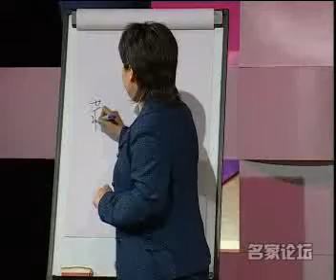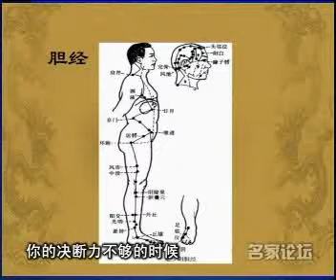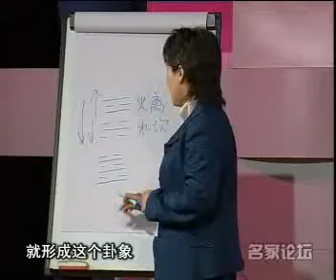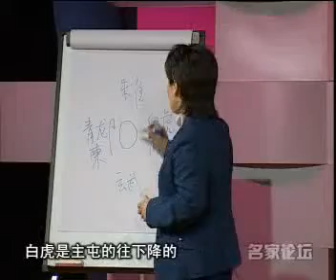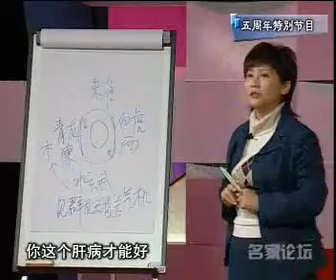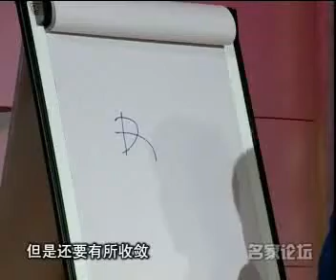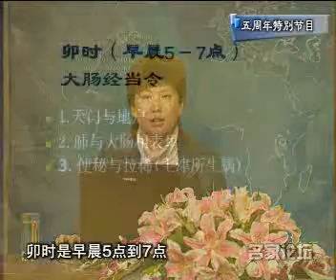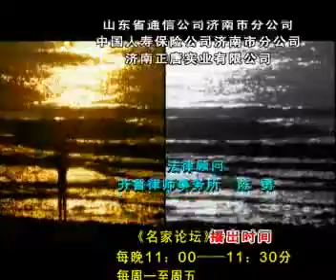曲黎敏-黄帝内经3